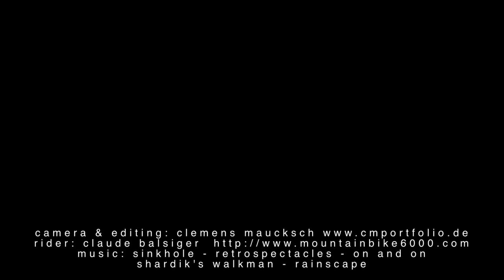Claude Balsiger - Reed.mov